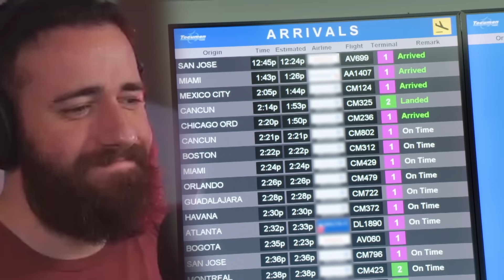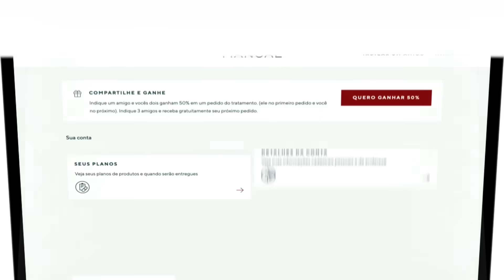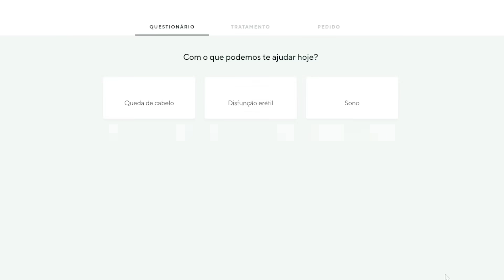Gino se encontra com web namorada pela primeira vez e os problemas começam a aparecer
90 DIAS PRA CASAR
Gino e Jasmine (Parte 3)